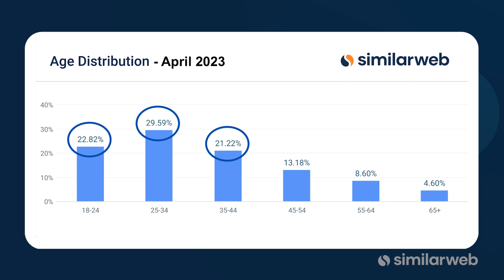Stealing the Scene: Instagram Sets Its Eyes on Twitter — Insights in a Minute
Are you feeling overwhelmed by all the new Instagram updates in store? Don't worry, we've got you covered!

In an effort to expand its grip within the social media landscape, Instagram just announced a new app to compete with Twitter, that's set to debut this summer. Instagram rules daily app usage, but Twitter has always had higher website traffic numbers. That is, until the last month when it was overtaken several times by Instagram.

Now that Instagram’s audience has matured, it is stepping into Twitter's territory, seeing as its audience might be interested in long threads, life hacks, political debates, and sleep advice – the kind of content that Twitter offers.

This could be the beginning of a shift in the way Instagram users connect and consume content online, and so while not much is known about the new app yet, it's definitely worth keeping an eye on.